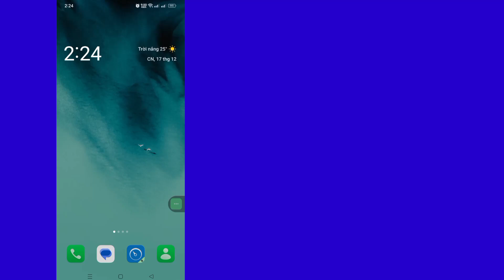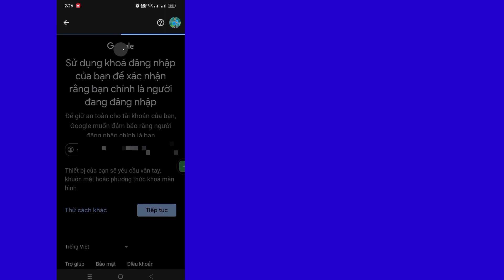Cách Xóa Lịch Sử Tìm Kiếm Youtube Năm 2024 | Cập nhật mới của YouTube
Xin chào người xem Chào mừng bạn đến với Solutions Box.  Ở đây trong video này bạn sẽ tìm hiểu.  Cách Xóa Lịch Sử Tìm Kiếm Youtube Năm 2024 |  Cập nhật mới của YouTube |  Xóa lịch sử tìm kiếm Youtube

            .  Hãy xem hết video này và làm theo tất cả các bước của tôi mà không bỏ qua.  Đó là phương pháp siêu đơn giản và dễ dàng.

            🌺Cám ơn đã xem